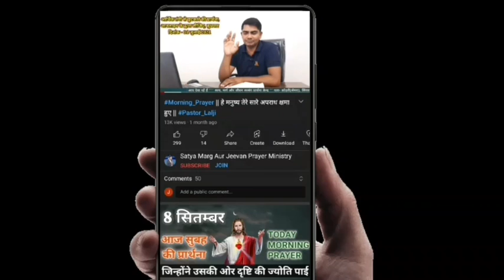morning prayer 🙏|| आज सुबह की शक्तिशाली प्रार्थना || Pastor Lalji || 22 July 2023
22  जुलाई सुबह की शक्तिशाली प्रार्थना✝️🛐

Are you sick, are you sad, are you in trouble, are you upset, then you must come to our church, Jesus calls you. Heal you through the blessings of the Lord Jesus. If you can't come, then Watch the video of our channel and participate in the 07:30 pm. stream, Lord Jesus will definitely heal you.